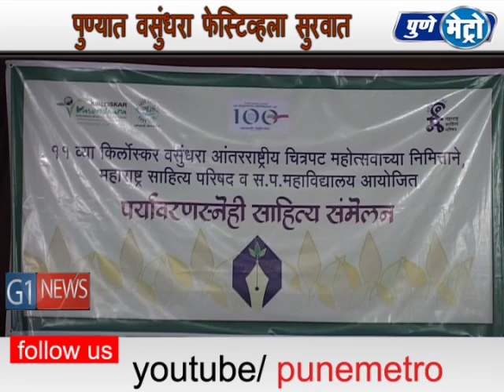पुण्यात 11 व्या किर्लोस्कर वसुंधरा आंतरराष्ट्रीय चित्रपट महोस्तवाला सुरुवात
आपल्याकडे नद्यांची पूजा केली जाते, पण आपल्या देशातल्या नदी प्रदूषणाचा प्रश्‍न मोठा आहे. प्रदूषण ही समस्या , “हेमलकसाचा भाग म्हणजे दंडकारण्य तिथं राहणारे आदिवासी हे सगळ्यात जास्त पर्यावरणपूरक आहेत. असं मत विकास आमटे यांनी व्यकत केलं .